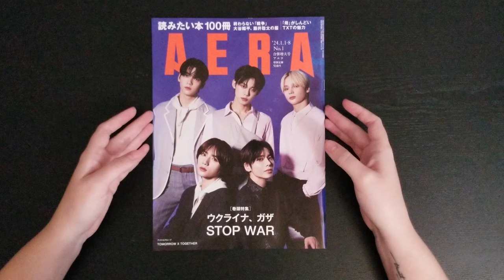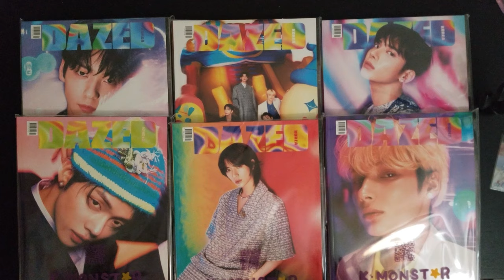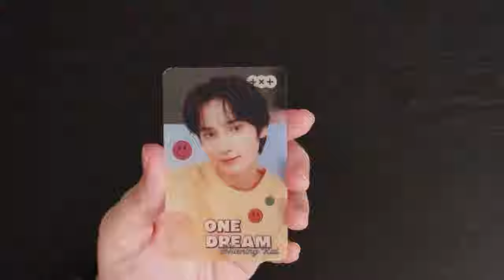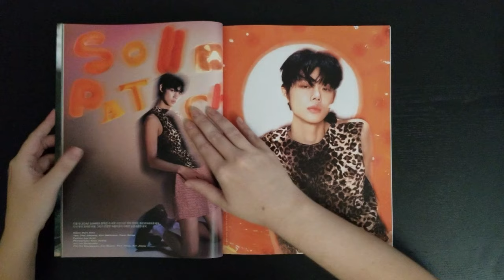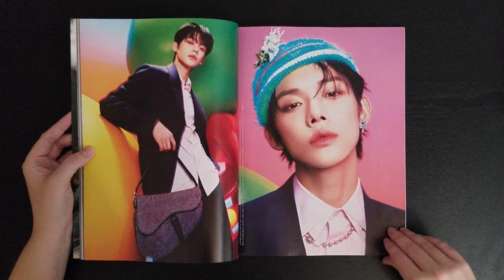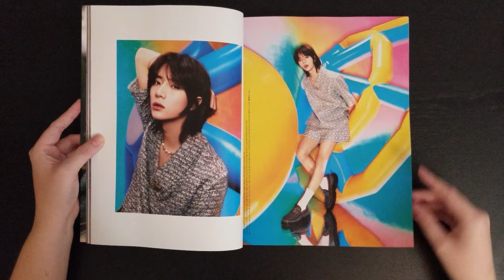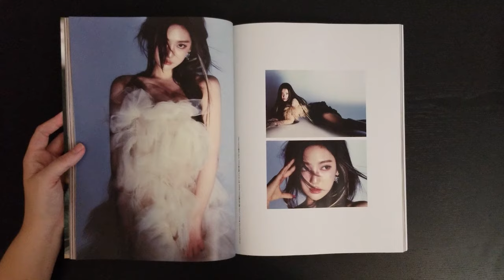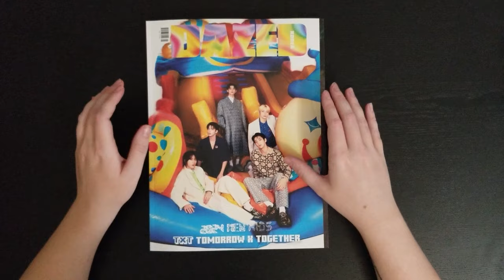Unboxing TXT DAZED & AERA Magazines | Also Ningning, KEY, VCHA, MEENOI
Hello! Today I'm unboxing Aera and Dazed magazines with Tomorrow x Together on the covers! I went a little crazy and bought all 6 versions of Dazed because all the covers were just so pretty! I also quickly flip through spreads for Aespa's Ningning, SHINee's KEY, VCHA and MEENOI.

*Video Information:*

✨  About the Magazine  ✨
AERA (Japan) Jan 2024 Issue
Release Date: 12/2023
Cover: TXT
Contents:
TXT, 5 pages
💲 Purchased From: CDJapan

✨  About the Magazine  ✨
Dazed (Korea) Jan 2024 Issue
Release Date: 12/2023
Cover: TXT (6 covers; each member & group)
Contents:
TXT, 24 pages
Aespa - Ningning, 12 pages
SHINee - Key, 14 pages
VCHA, 16 pages
MEENOI, 8 pages
💲 Purchased From: KMonstar

📖   Chapters   📖
0:00 Intro
0:36 TXT | AERA Magazine
2:43 TXT | KMonstar Freebie PCs
3:47 TXT SOOBIN | DAZED Cover
4:04 TXT YEONJUN | DAZED Cover
4:15 TXT BEOMGYU | DAZED Cover
4:28 TXT TAEHYUN & HUNEINGKAI | DAZED Cover
4:48 TXT GROUP | DAZED Cover
5:32 TXT DAZED Photospread
10:31 DAZED | NINGNING
11:14 DAZED | KEY
11:33 DAZED | VCHA
11:53 DAZED | MEENOI